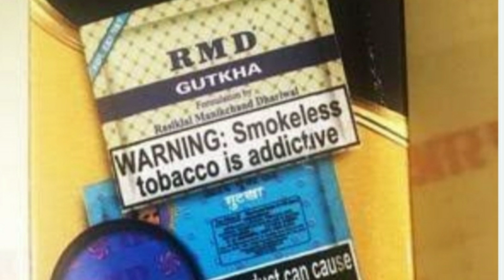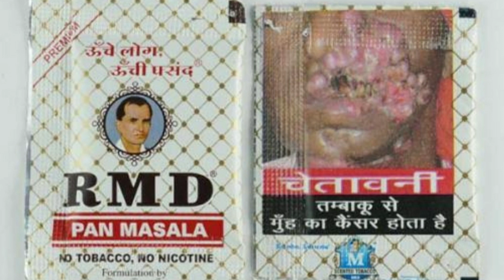R M D pan masala !! आरएमडी पान मसाला की शुरुआत कैसे हुई।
R M D pan masala !! आरएमडी पान मसाला की शुरुआत कैसे हुई।।knowledge5445
rmd panmasala
RMD panmasala ke onwer manek Chand
rmd small City startup and brand
manik Chad dhariwal
rmd panmasala ki shuruat
rmd gutka video
rmd panmasala video
rmd panmasala
manik chand gutka
kutaka rmad mpaan masala
panmasala
manikchand deeruwal
rmd gutka
gutka rmd panmasala supaari
rmd panmasala ke ownerrmd panmasala video downloadrmd manikchad daruwalaamitdevkush knowledge video@fact‎@Knowledge5445
‎@dhruvrathee  ‎@DesiMusicFactoryYT  ‎@FactTechz  ‎@stubbornfacts rmd pan masala pricermd pan masala gutkharmd pan masala reviewRmd pan masala